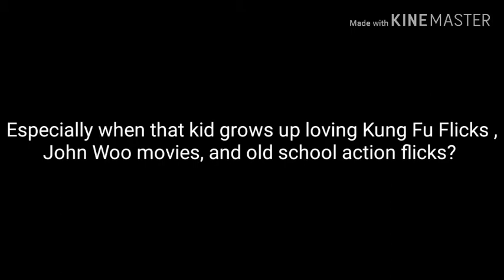Drawing Time With Will: What is my Next Video About?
Death personified has been around for a long time.  What happens when an idea is fused with action flicks, kung fu movies & other things that are a part of my things?

Find out this weekend...trying a hype video to see how it works.